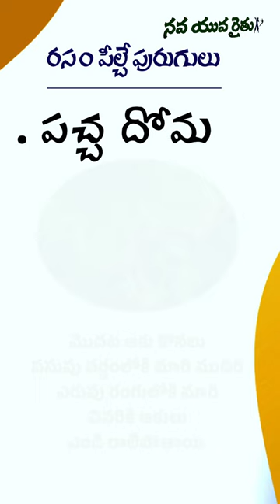పత్తిలో పచ్చ దోమ నివారణ | aphids, leafhoppers, thrips, whitefly and mites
aphids,
leafhoppers,
thrips,
whitefly and
mites

green leaf hopper, Amrasca biguttula biguttula (Ishida), thrips, Thrips tabaci (Linnman), aphids, Aphis gossypii (Glover), whitefly, Bemisia tabaci (Gennadius), red cotton bug, Dysdercus koenigii (Fabricius) and dusky cotton bug, Oxycaranu shayalinipennis (Costa) occupy

MAJOR PESTS
Leafhopper.
Cotton Aphid.
Thrips.
Whitefly.
Mealy Bug. MINOR PESTS.
Red Cotton Bug.
Dusky Cotton Bug.
Tobacco Cutworm.

jassids, jassids control, jassids meaning in telugu, jassids life cycle, jassids in telugu, aphids and jassids

pest control in cotton, pest control in cotton crop, pest management in cotton, integrated pest management in cotton